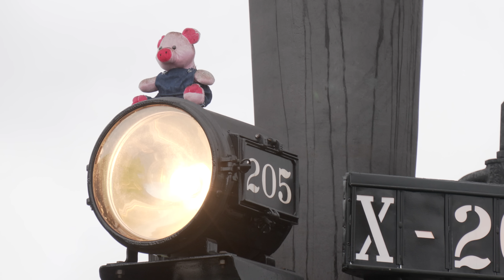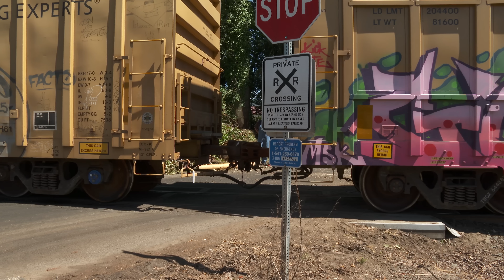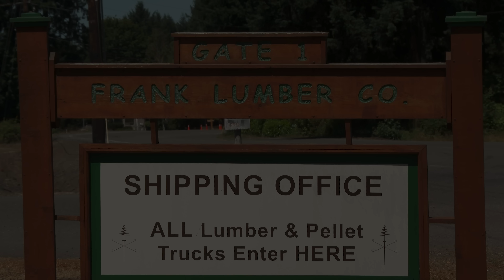The Little Engine that Did!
Santa Maria Valley #205 pulls a revenue freight for the Albany and Eastern Railroad on the Mill City Branch.
On July 3rd, 2023, a steam whistle drifted through the Willamette Valley near Lebanon, Oregon, but this was not an excursion train full of passengers, or a photo special for rail enthusiasts. This was the Albany and Eastern's regular run up the Mill City Branch consisting of three box cars--only this time it was powered by a 1924 Baldwin steam locomotive nicknamed "Porky."
A freight train pulled by steam in 2023? Yes!